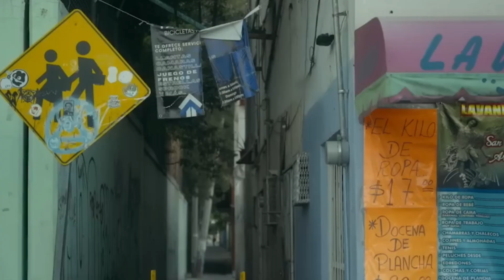Caught in the Web: The Murders Behind Zona Divas | Official Trailer | Netflix Details